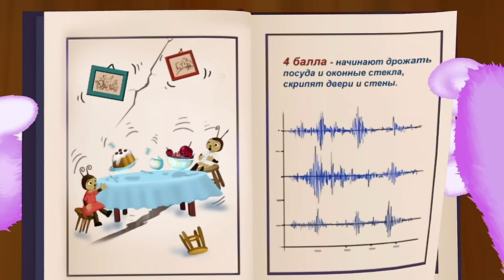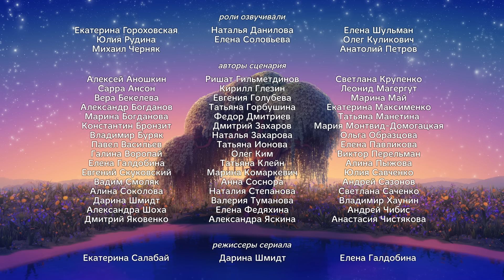Лунтик | Медсестра 🚨🚨🚨 Сборник мультиков для детей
Международный день медсестры Вупсен и Пупсен отмечают в больнице!:)
Смотри новый сборник только на канале Лунтик!

Обнять луну
Редкая драгоценность
Как в сказке
Мастера добрых дел
Книга рекордов
Землетрясение
До свидания, Кузя
Настоящая команда
Кладоискатели
Победа
Игра в желания